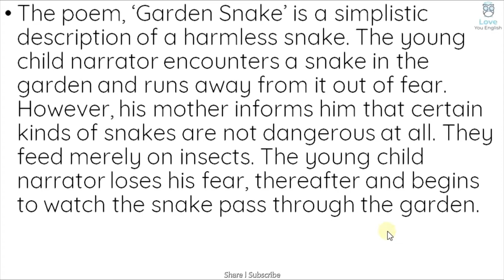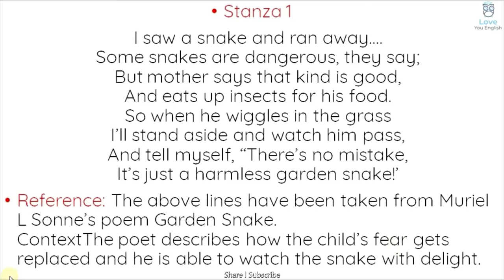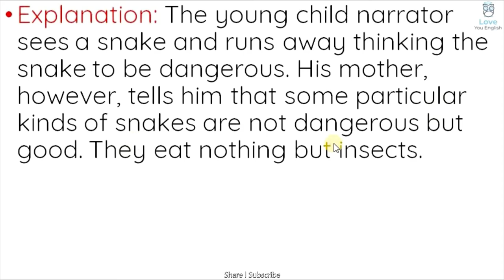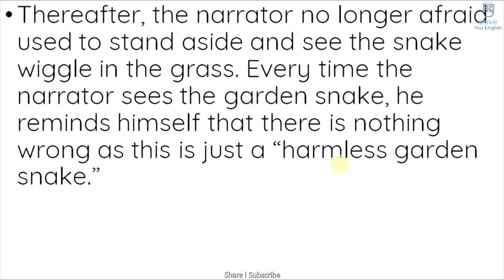NCERT l Class 7 Honeycomb – Garden Snake l Summary in Hindi l Class 7 English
CBSE English,
 english summary,